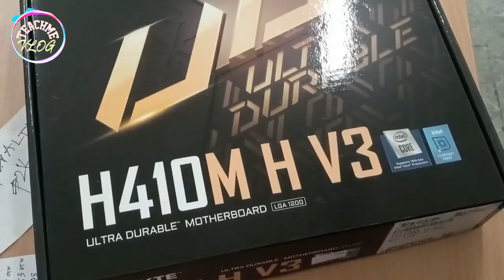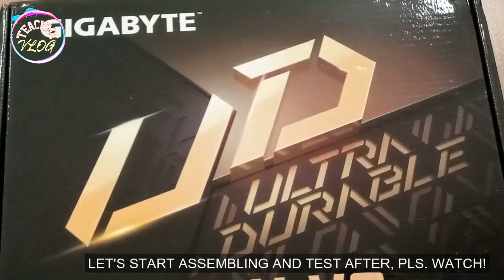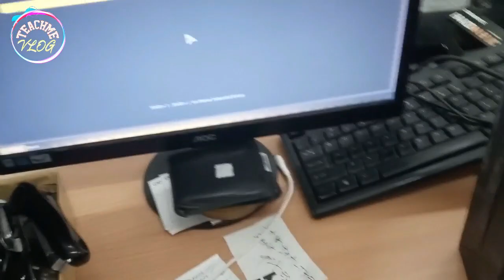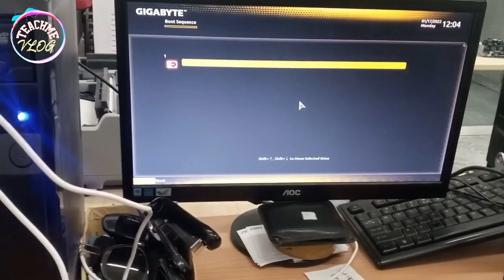UNBOXING & ASSEMBLING GIGABYTE H410M H V3 (Cheap 10th Gen Intel Motherboard)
Unboxing GIGABYTE H410M H - Cheap 10th Gen Intel Motherboard

Let's take a look at a cheaper LGA1200 motherboard for the new 10th Gen Intel processors.

Some specs:
Intel® H410 Express Chipset

Memory up to 2x32 GB:

Support for DDR4 2933/2666/2400/2133 MHz with i9/i7
Support for DDR4 2666/2400/2133 MHz with i5/i3/Pentium®/Celeron®

Sound: Realtek® ALC887 codec

LAN: Realtek® GbE LAN chip (1000 Mbit/100 Mbit)

1 x PCI Express x16 slot, running at x16
2 x PCI Express x1 slots

1 x M.2 connector (Socket 3, M key, type 2242/2260/2280 SATA and PCIe x2 SSD support)